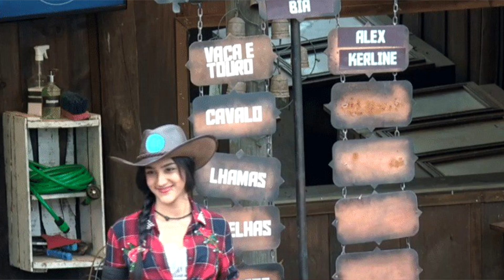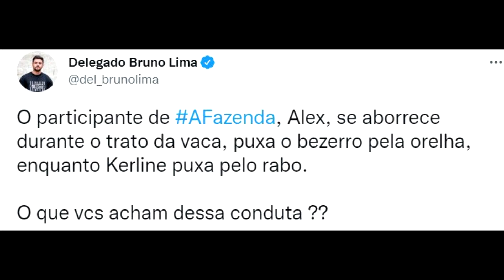🚨EXPULSÃO? Delegado SE REVOLTA após Alex PUXAR ORELHA de BEZERRO em A Fazenda 14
O Alex estava no trato a vaca e do touro com Kerline quando causou isso no reality show.